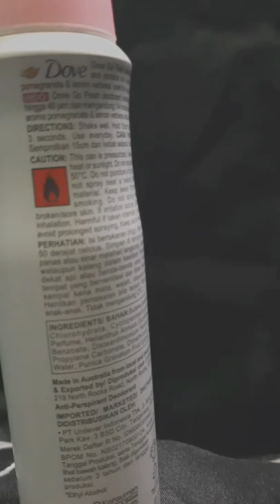Advertising Task. Lecturer: Ma'am. Mona F. Labobar, S.Pd.,M.Pd